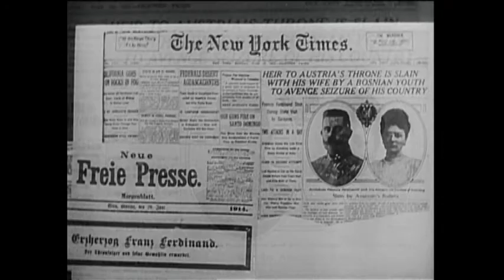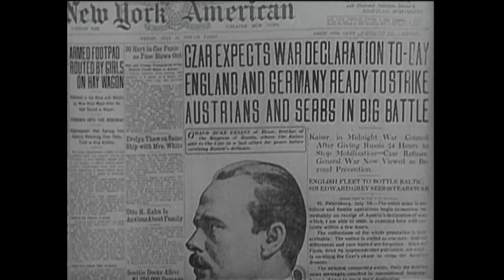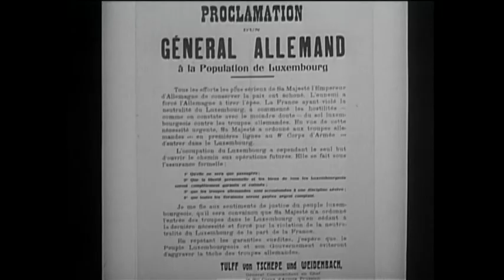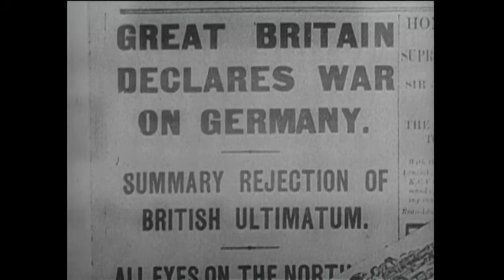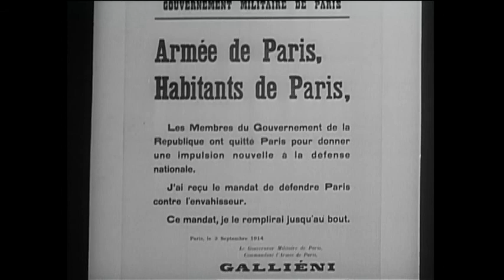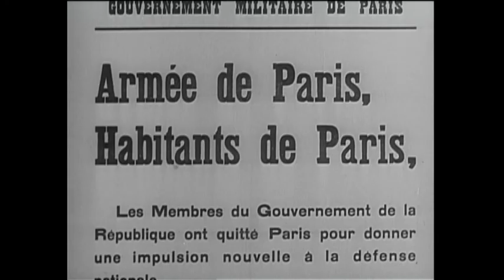FOX-MOVIETONE NEWSREEL EXCERPTS 2